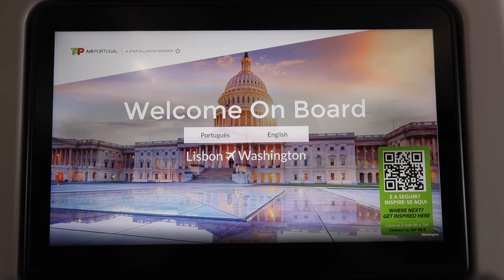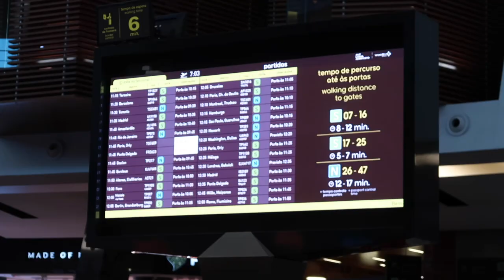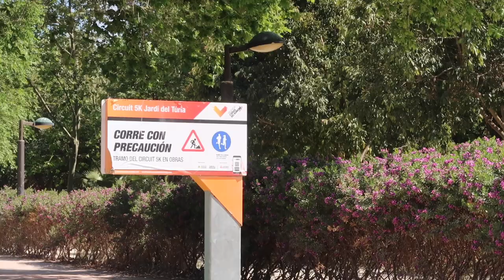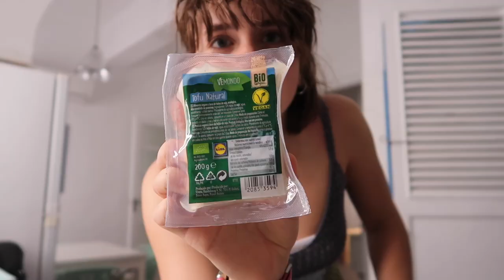i'm going to spain by myself